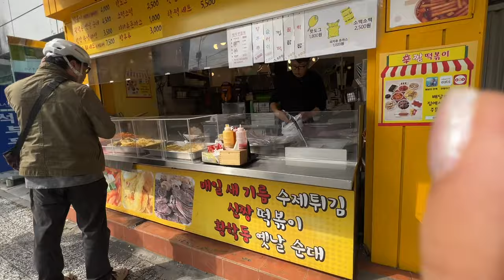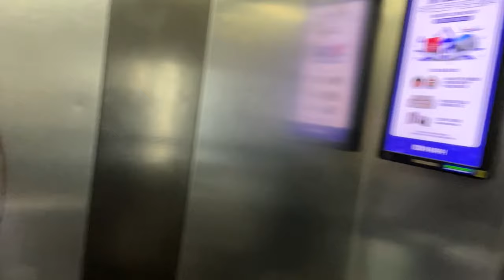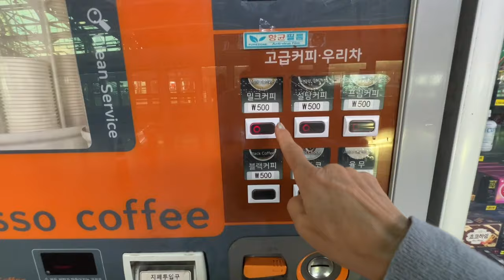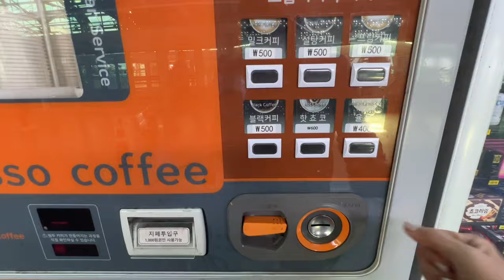WALKING 🚶‍♀️AND BLOWING BLACK BUBBLES EVERYWHERE IN KOREA!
I thank you so much for your love and support!